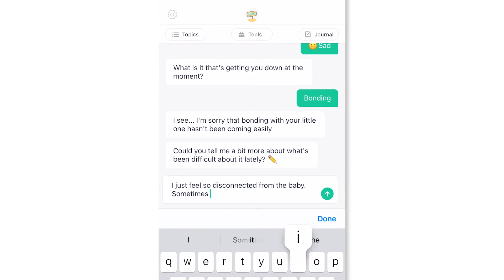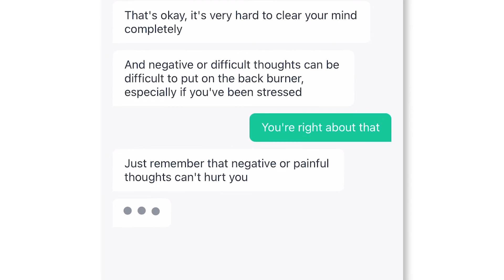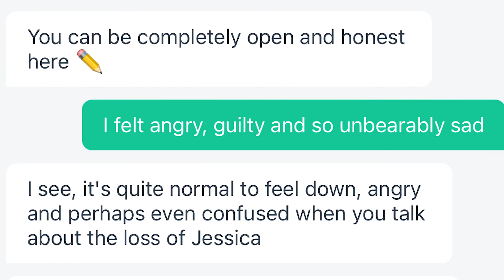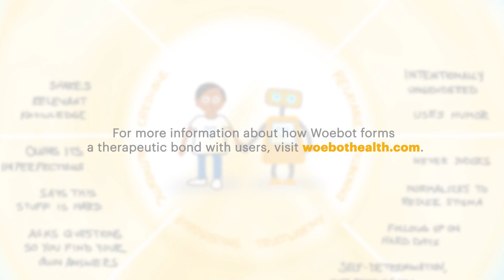Can robots bond with people? A new study says yes | Woebot Health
If you've ever used Woebot, you know this little robot finds a way into your heart. Our latest study shows that Woebot can establish a therapeutic bond with users in as little as 3 days. What’s more, the bond doesn't diminish over time. Our Founder and President Alison Darcy Ph.D., shares her thoughts on this groundbreaking study and what it means for the future of mental health.